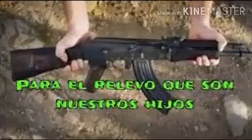Discurso del Comandante Tomás Borge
Video del Comandante Tomas Borge orientando como debe ser un revolucionario Sandinista